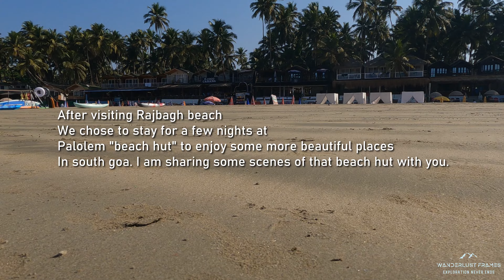South Goa travelogue | Rajbag beach | palolem beach | 4K video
Our trip to South Goa in February was nothing short of magical. The golden beaches sparkled under the sun, and the rhythmic waves provided a soothing soundtrack to our days.
We share some of our videos of this beautiful landscape with you. Hope u like it.